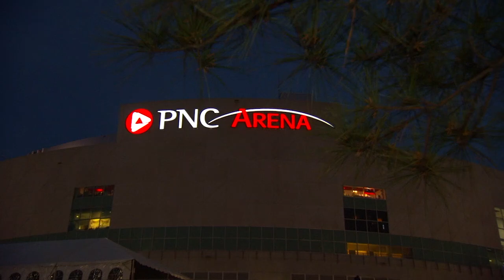Ottawa Senators vs Carolina Hurricanes Jan 18, 2019 HIGHLIGHTS HD